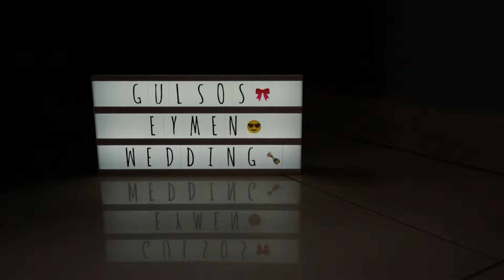Gülsemin & Eymen, Düğün Hikayesi